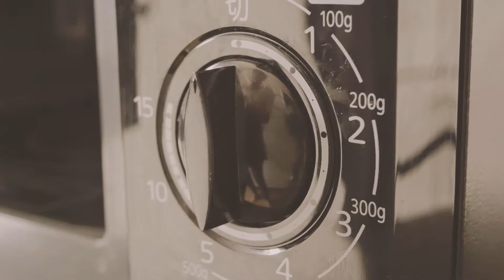Beef Stroganoff (Microwave Recipe) ビーフストロガノフの作り方 ASMR